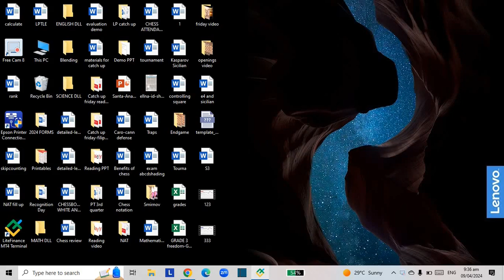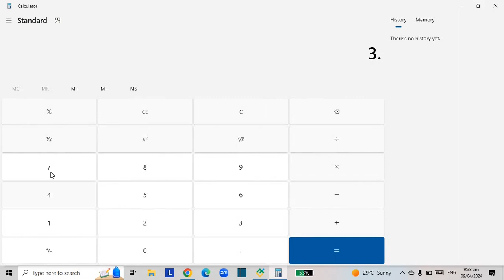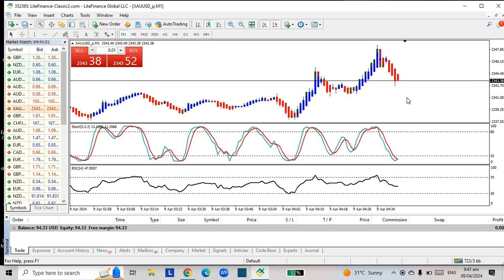stoploss is the key, 150 pesos gain in less than 5 minutes